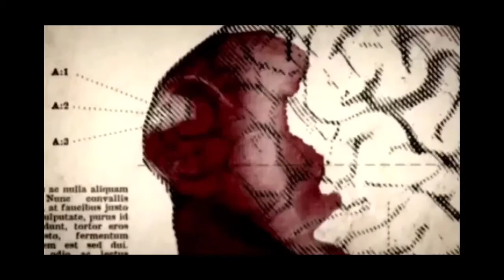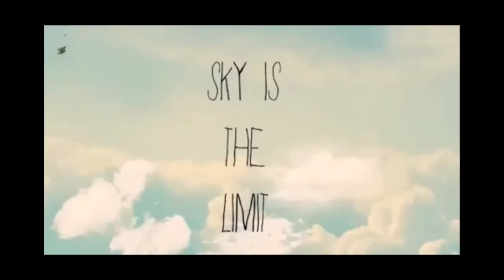Tyler Durden /Office freestyle/rare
●ARE WE GOING TO 1000 SUB?